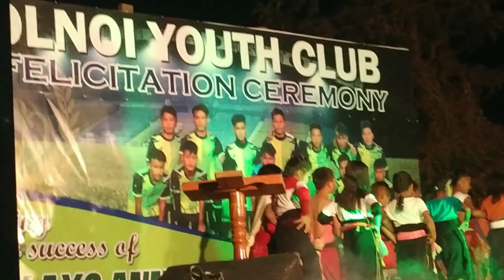Concert a Kiman Chahna Pu Lovejoy chule Michael luncha dang² hotoh💞😃